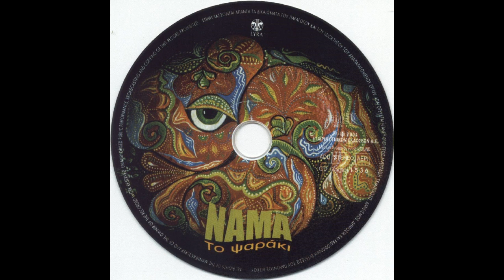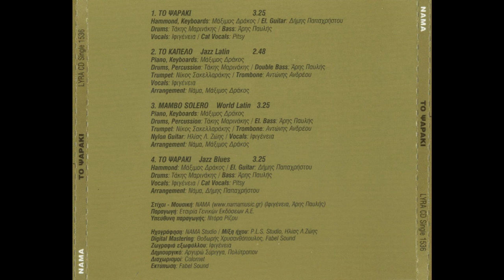Mambo solero (world latin 2004) - Νάμα